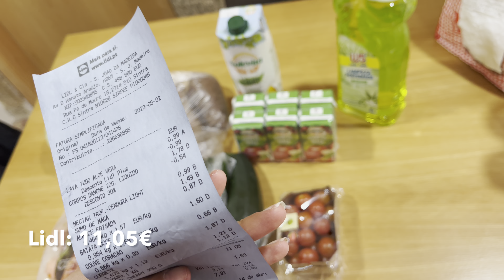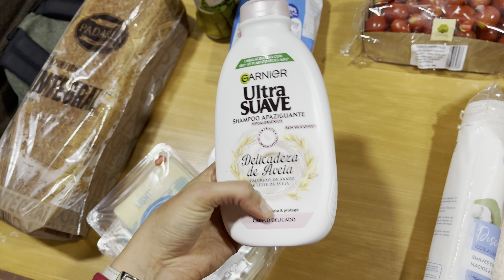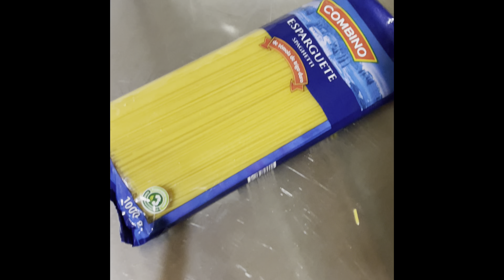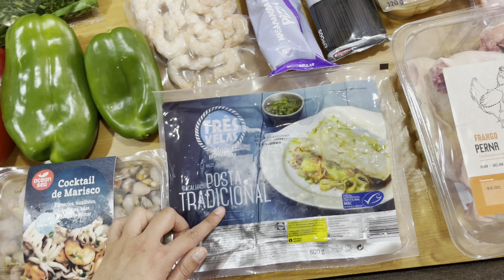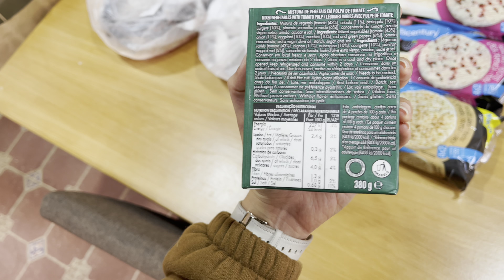HAUL DE COMPRAS - mês de Maio 2023| Sofia Ferreira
Olá malta,
Hoje trago um HAUL DE COMPRAS do mês de Maio e custos